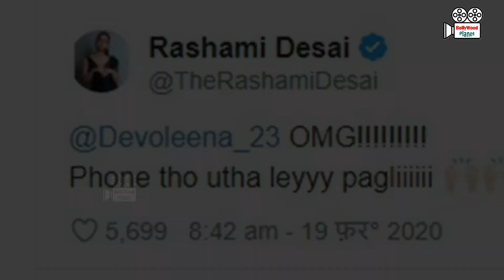रश्मी देसाई और देवोलिना ने ट्विटर पर पर की एक-दुसरे की टांग खिचाई !!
Bollywood Planet ( BP ) : रश्मी देसाई और देवोलिना ने ट्विटर पर पर की एक-दुसरे की टांग खिचाई